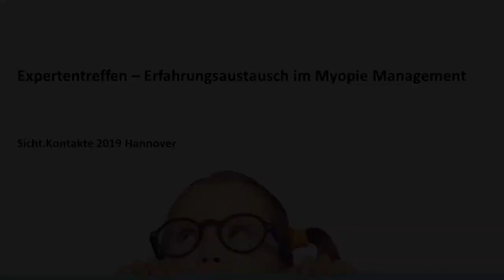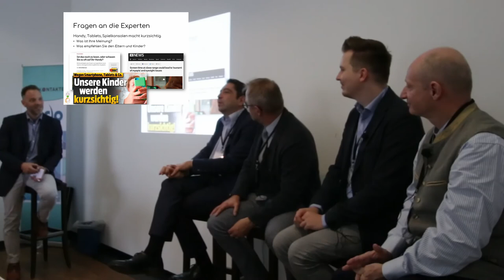Expertentreffen Myopie Management Sicht Kontakte 2019 Preview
Expertentreffen organisiert von Pascal Blaser mit den Experten Dr. med Oliver Hoppe, Dr. med Kaymak, Dr. Michael Bärtschi PhD und Philipp Hessler M.Sc..
Die Betreuung von Kindern mit Kurzsichtigkeit, das Myopie Management, ist derzeit eines der meist diskutierten Themen in der Augenoptik. Es gibt heute viel wissenschaftliche Evidenz zur Prävention und Kontrolle der Myopie, aber noch wenige Vorgaben dieses Wissen in der Praxis umzusetzen. In dieser Diskussionsrunde mit ausgewiesenen Augenspezialisten aus Deutschland und der Schweiz werden wir unsere Erfahrungen teilen, Fragen des Publikums beantworten, uns hartnäckige Mythen anschauen und gemeinsam sinnvolle Wege zur Myopiekontrolle erarbeiten.